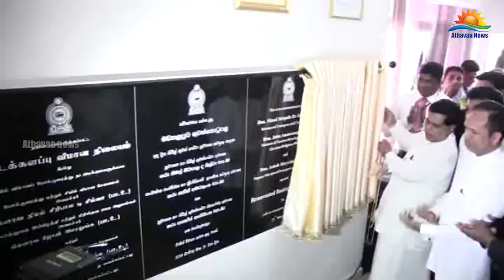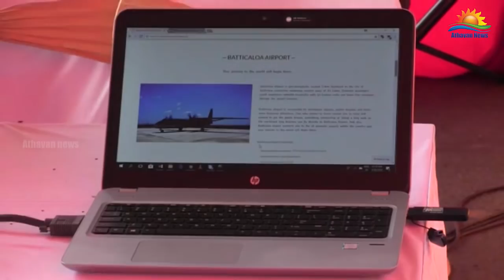இலங்கை மக்களின் கனவை நிறைவேற்றுவதே எமது நோக்கம்: நிமல் சிறிபால